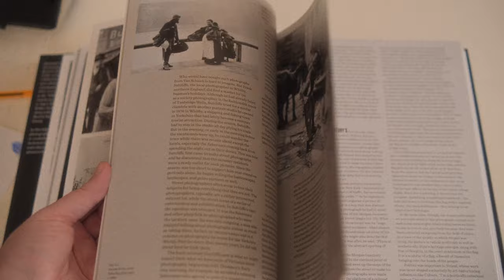I Got Another Old Fujifilm Camera Episode 1 / Fujifilm X-M1 In 2022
Recently I was sick and had to stay at home, got bored and like any photographer I bought another Fujifilm camera. The amazing and compact Fujifilm X-M1. The Fujifilm X-M1 was released back in 2013 and it is one of the few cameras to have an X-Trans 1 sensor.

Gear I use, US links:
- Fujifilm 16mm F/1.4 WR: Gear I use, US links:
- Samyang 12mm F2 AF Fujifilm X
- Nikon 24-70 F4 S (600$)
- Nikon Z7 II
- Nikon Z7 II + 24-70 F4 S
- Nikon D850
- Tamron 24-70 f2.8
- Tamron 70-200 f2.8 G2
- Tamron 15-30 f2.8
- Nikon 50mm f1.8 G
- Dell 9570 laptop
- Haida M15 Filter Holder System
- Haida 150mm ND1000 Neutral Density
- Main light, YONGNUO YN600 Air LED
- Fill light, GODOX LEDM32
- Cards, Sandisk extreme pro
- Cards, Sony Xqd